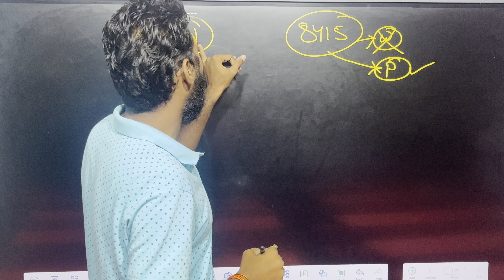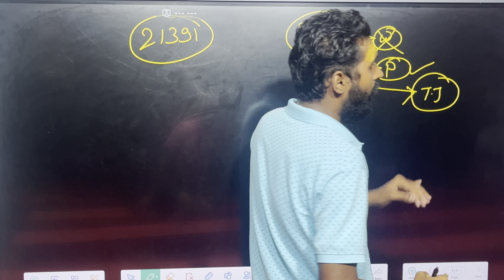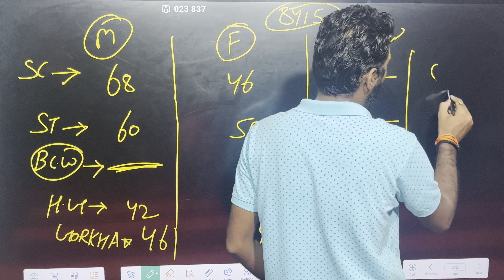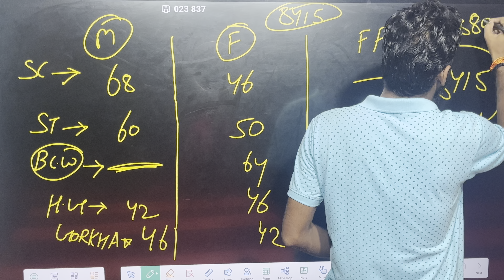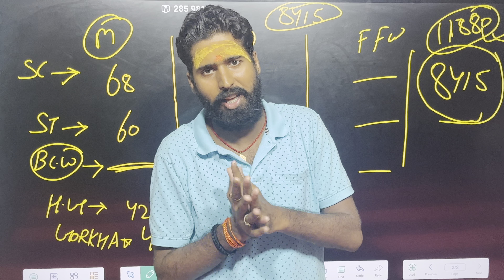BIHAR POLICE CUT OFF 2023 KITNA JAYEGA | BIHAR POLICE NEW VACANCY 2023 | POST 21391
Video Title:-BIHAR POLICE CUT OFF 2023 KITNA JAYEGA | BIHAR POLICE NEW VACANCY 2023 | POST 21391 |

bihar police constable cutoff 2023
bihar police constable safe score 2023

jeegurujee/...

Note-